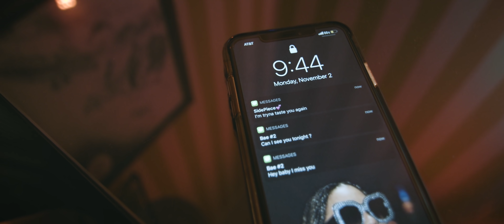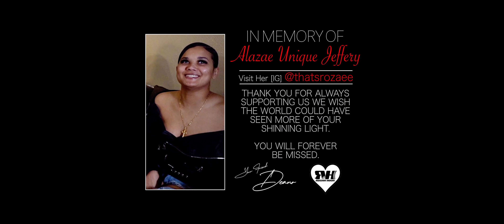RUSHH HOUR - "Toxic"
Toxic is the first offical release from group RUSHH HOUR with lyrics by 1/2 Deano and music produced by the other 1/2 Austin complete  the sound which is RUSHH HOUR. Under the new indie label division st music group(DMG)

Hook

I cant love you like i want to

I can't f#%k you like i want to

You so shady

You so toxic

You got too many ni#%z
Lika mosh pit  Aya

You so shady

You so toxic

Verse 1

got too many ni#%z lika mosh pit

Talking bout you love me but you jawsin

You only wanna love me when i'm ballin

But when im down hurt you wasn’t calling

Oo i swea to god that's, that fake shit

Thinking that you loyal you uh snake b#%h Aya

use to fall in love but now i can't b#%h

You gotta watch these b%hes cause they
dangerous.

Hook

You so shady

You so toxic

You so shady

You so toxic

Verse 2

You got too many issues and you toxic

Telling people that you love me baby stop it

Drop it

Its only cause a n#%a really poppin

Had n#%Z taking turns

Like uh sock- it - bop- it ay

Dont be tryna bring the fake love my way

Learned alot from the games that you play

Im only after money cause the bank i chase

So lil baby you can get the fuck out my face

Hook

I cant love you like i want to .LIKE I WANT TO BA. BY

You so shady

You so toxic

Lika mosh pit

Ooo I..

You so shady

You so toxic

Lika mosh pit

Bridge / Hook

 love you like i want to
f#%k you like i want to

shady

You so toxic

got too many ni#%z

You so shady

You so toxic